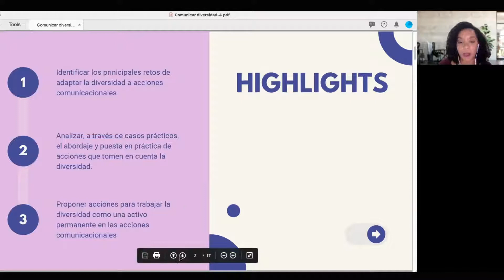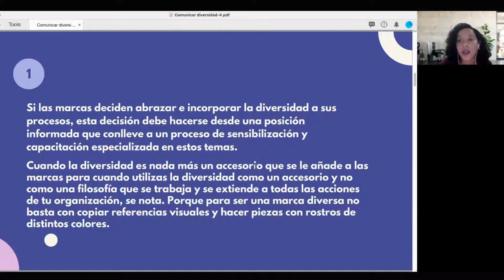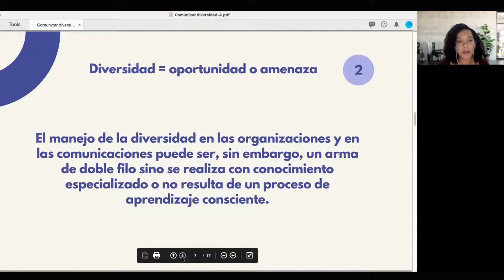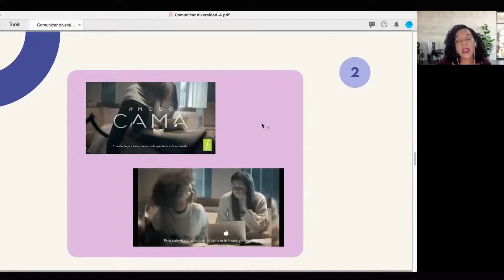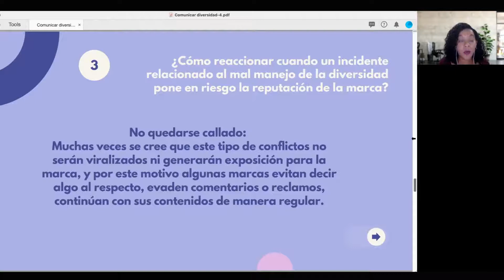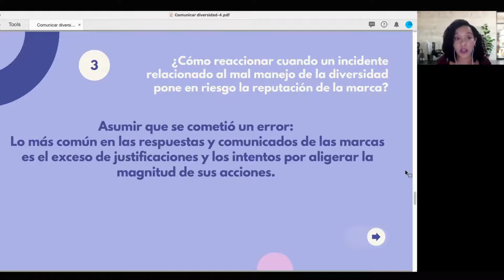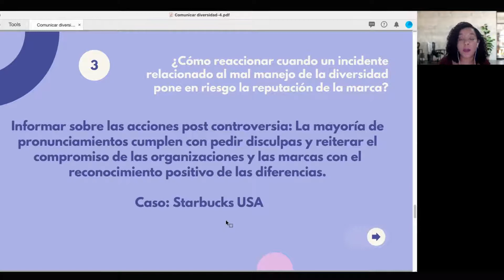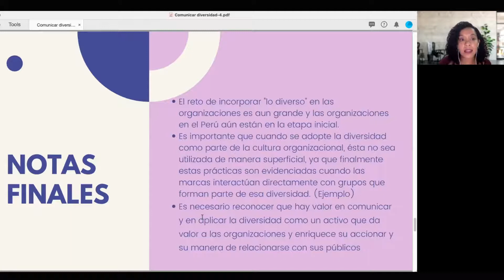[Webinar] ¿Cómo aplicar el enfoque intercultural en las estrategias de comunicación?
La Oficina de Formación Continua de la Universidad Antonio Ruiz de Montoya presentó el [Webinar] ¿Cómo aplicar el enfoque intercultural en las estrategias de comunicación?, el 13 de abril de 2021. Contó con la participación la especialista Ana Lucía Mosquera, Comunicadora, docente universitaria, e investigadora especializada en temas de diversidad, interculturalidad, género y no discriminación.